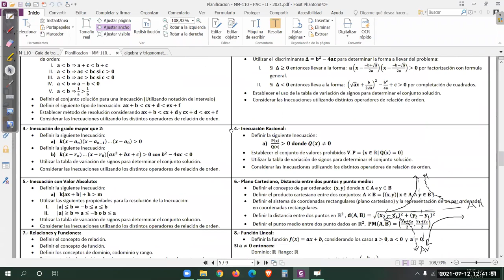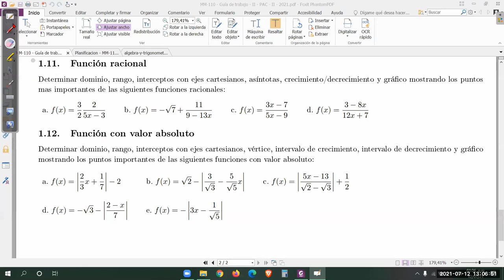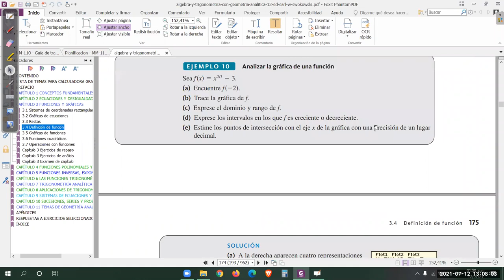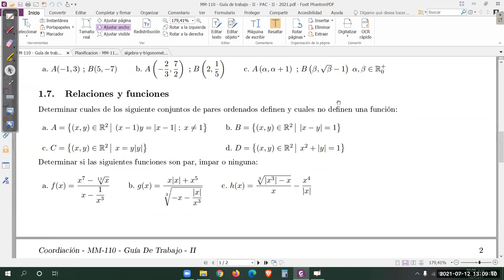047 MM110 repaso distancia, ecuacion de recta,funcion